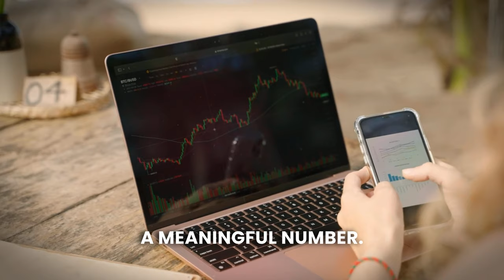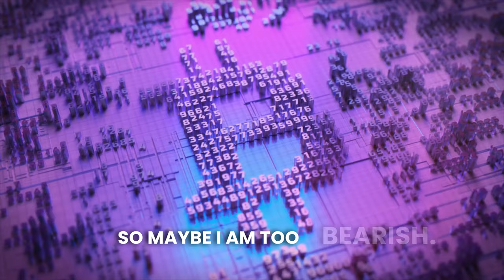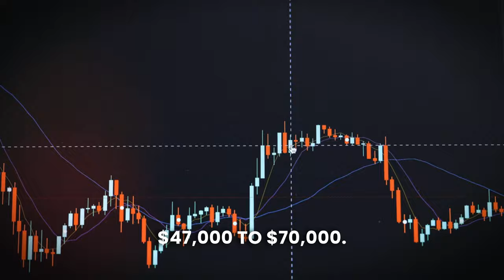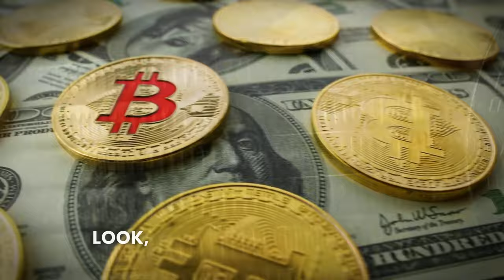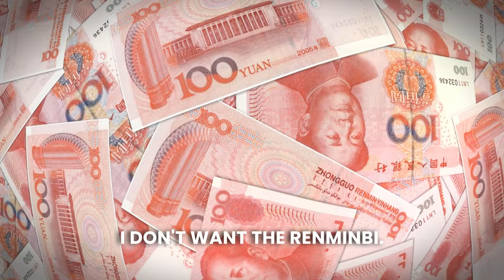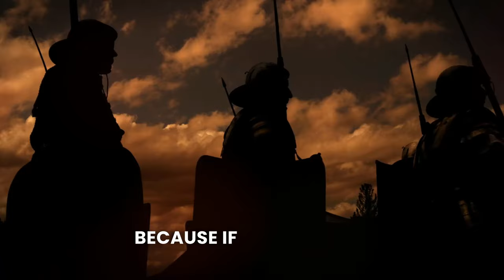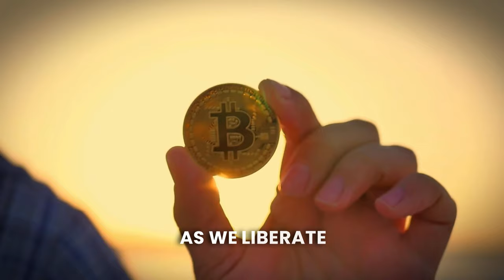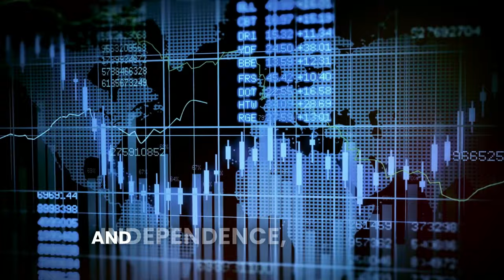WHY You NEED To Own Just 0.1 Bitcoin (BTC) - Mark Yusko 2024 Prediction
In this insightful episode of Unscripted Crypto, Mark Yusko explores the remarkable evolution of the Bitcoin market over the past decade, from its early days of high liquidity and significant multiplier effects to its current status as a mature and stable financial environment. Yusko discusses the impact of large investments, such as billions funneled into ETFs, and their effect on Bitcoin's valuation, comparing its potential to reach the market cap of gold. He also delves into the implications of Central Bank Digital Currencies (CBDCs), warning of their potential threats to personal freedoms and privacy. Finally, Yusko touches on the broader financial landscape, suggesting that digital currencies like Bitcoin could disrupt traditional financial systems and possibly replace gold as the base layer for currencies. Join us as we analyze how these developments could reshape the future of global economics and individual financial sovereignty.

About Mark Yusko:
Mark Yusko is the CEO and Chief Investment Officer of Morgan Creek Capital Management, a role he has held since founding the firm in 2004. He is renowned for his investment strategies, particularly in the areas of endowments, foundations, pensions, and wealthy individual investors. Before Morgan Creek, Yusko was the CIO and founder of UNC Management Company, the Endowment investment office for the University of North Carolina at Chapel Hill. With a career that spans over three decades, Yusko is a well-respected figure in the investment community, recognized for his forward-looking investment philosophy and his contributions to discussions on cryptocurrencies and the future of finance.